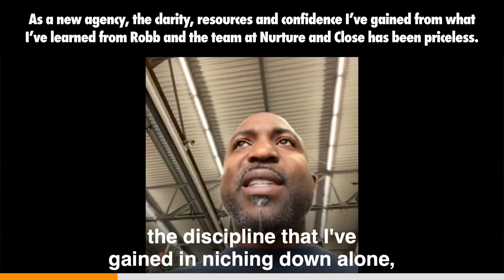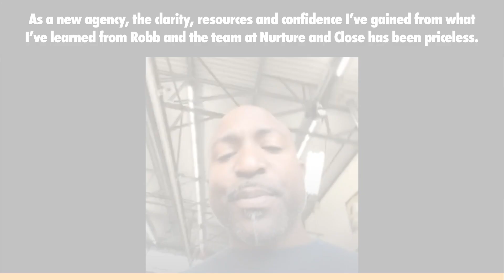Priceless For a New Agency